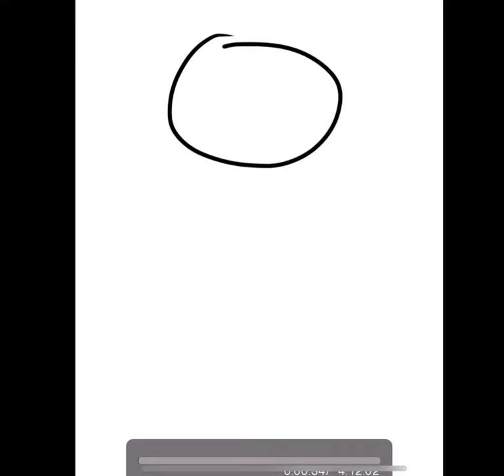A drawing cos I' e lost motivation 🙃